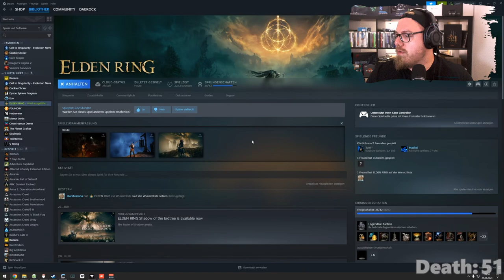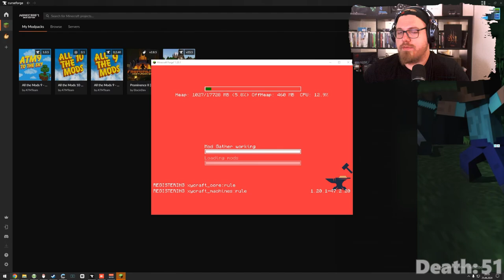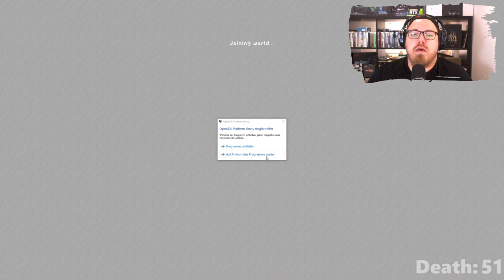Elden Ring | Weiteres versagen im DLC | Shadow of the Erdtree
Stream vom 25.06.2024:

Willkommen zu meinem Stream des brandneuen DLCs "Shadow of the Erdtree" für Elden Ring! Heute erkunden wir die tiefsten und dunkelsten Geheimnisse dieses mystischen Erweiterungspakets. Schließt euch mir an, während ich gegen neue furchterregende Bosse kämpfe, unbekannte Landschaften durchstreife und mächtige neue Waffen und Zauber entdecke. Seid dabei, wenn wir die verborgenen Geschichten des Erdtree enthüllen und uns auf epische Abenteuer einlassen. Bereit, das Schattenreich zu betreten? Lasst uns loslegen!

00:00:00 Elden Ring - Shadow of the Erdtree
03:00:00 Minecraft: All The Mods 9 - To the Sky

Mo - Do: ca. 18:00 bis 21:30
Fr - Sa: ca. 15:00 Uhr bis Open End
So: ca. 15 Uhr bis 21:30